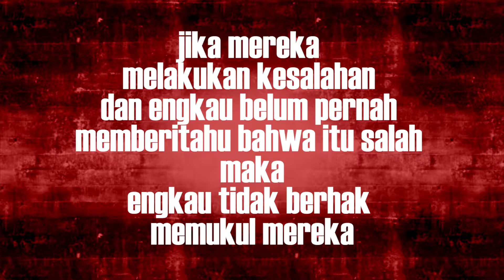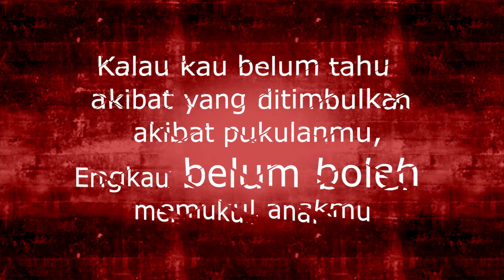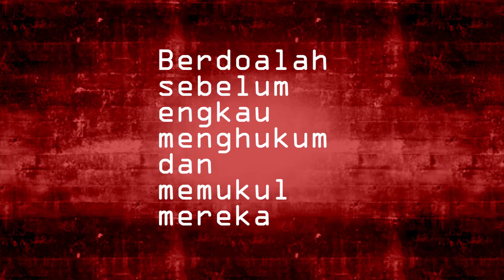Penting - memukul anak - HOS Project 2019 Jki House of Sacrifice